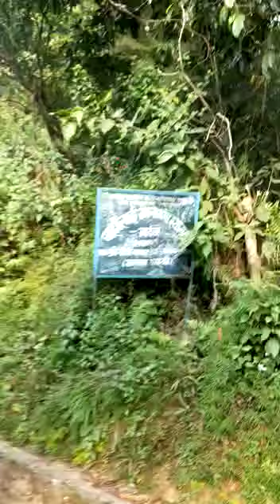Suspension bridge in Pokhara Nepal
Suspensions bridge built on seti river  pokhara